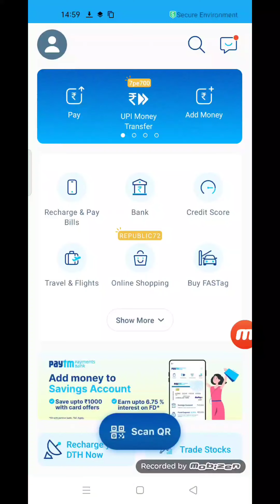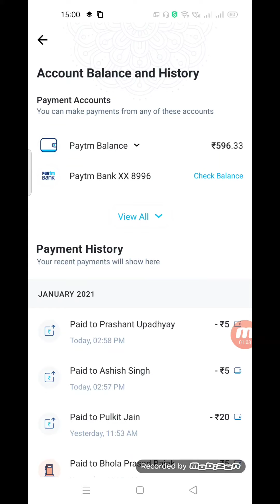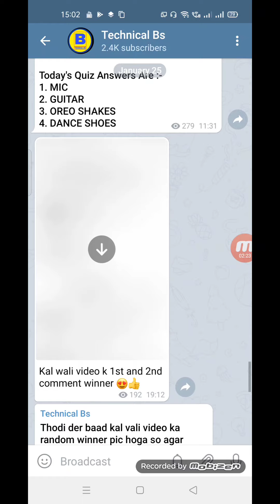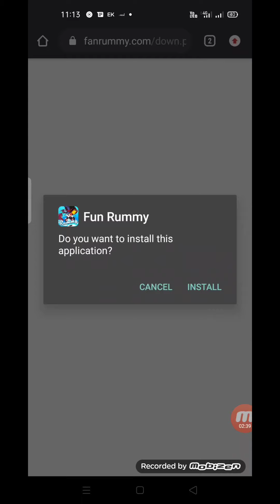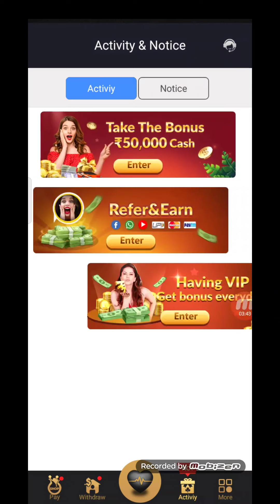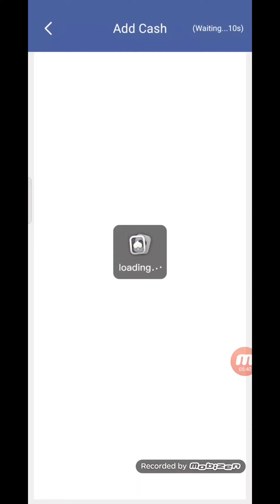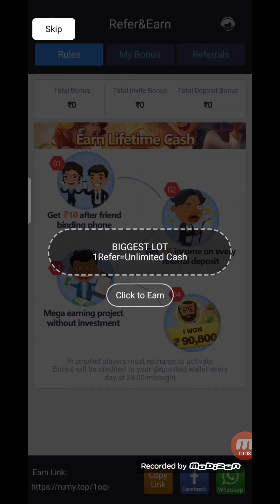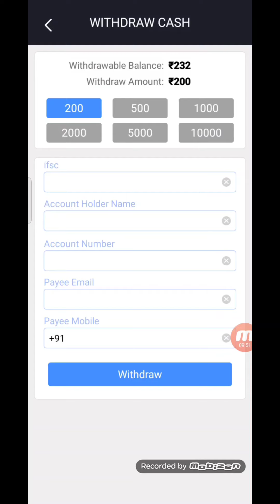Minimum redeem 1 rupees paytm cash| new earning app 2020| instant payment earning app 2020